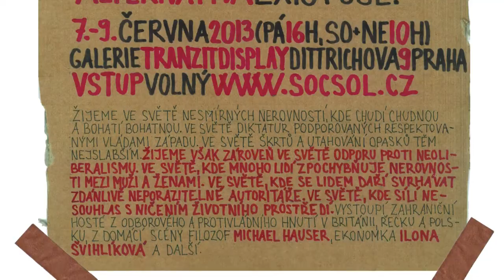Dny Antikapitalismu 2013 - Řecko jako sociální laboratoř Evropy (Debata)